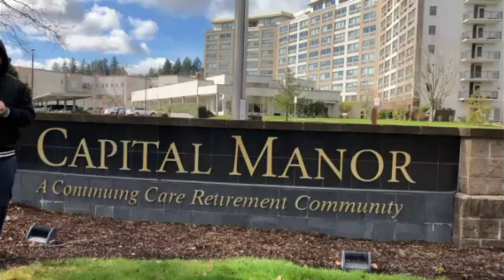Yung Alone X Yung Paul - Background (Music Video)